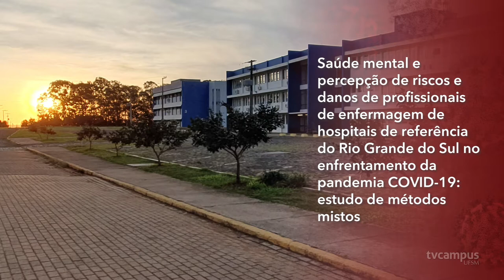Pesquisa avaliará a saúde mental de profissionais de enfermagem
A UFSM - PM e outras instituições de ensino superior vão desenvolver uma pesquisa que busca avaliar os riscos e danos da pandemia da COVID-19 em profissionais de enfermagem que atuam na linha de frente da pandemia.